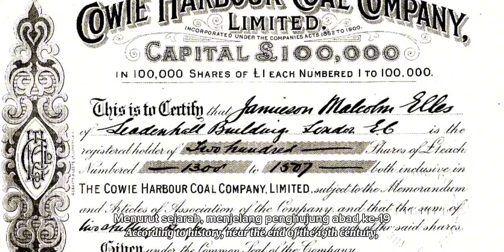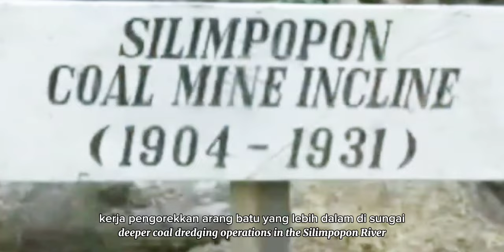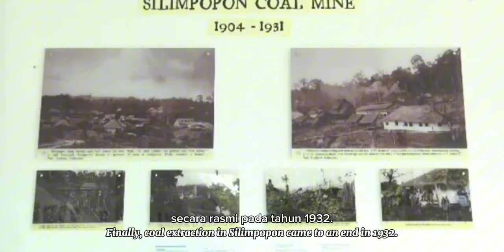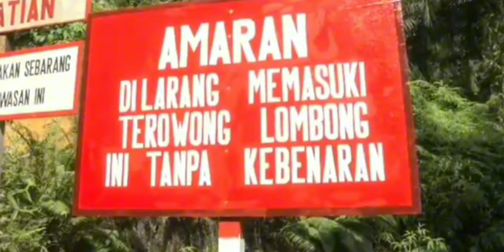SILIMPOPON : KOTA YANG HILANG 😱 SEJARAH ARANG BATU DI TAWAU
SILIMPOPON ‼️ KOTA YANG HILANG 😱

KOTA YANG HILANG : SILIMPOPON - yang berada di daerah Tawau, Sabah telah lama wujud pada sekitar tahun 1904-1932, merupakan satu sejarah bernilai perlu dikenang.

SILIMPOPON ‼️ THE LOST CITY 😱

SILIMPOPON, also referred to as THE LOST CITY, existed from 1904 until 1932 and located in Tawau, Sabah. It is an important historical period to preserve.